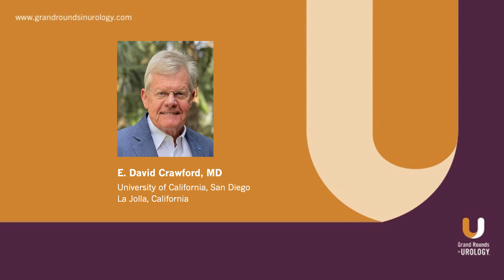Sacituzumab Govitecan Given Accelerated FDA Approval for Advanced Urothelial Cancer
Daniel P. Petrylak, MD, Director of Genitourinary Oncology, Professor of Medicine and Urology, Co-Leader of Cancer Signaling Networks, and Co-Director of the Signal Transduction Program at Yale University Cancer Center, discusses the FDA’s recent approval of sacituzumab govitecan for metastatic urothelial carcinoma. He describes how this new antibody drug conjugate acts as a “smart bomb” in recognizing cancer markers and delivering chemotherapy directly to affected cells. Dr. Petrylak also discusses how sacituzumab govitecan, combined with another immunotherapy drug, enfortumab vedotin, is expanding the spectrum of treatments for advanced urothelial carcinoma.